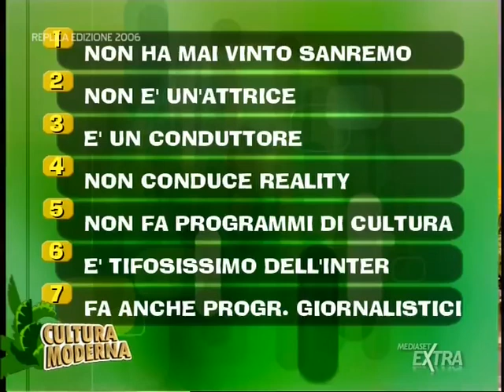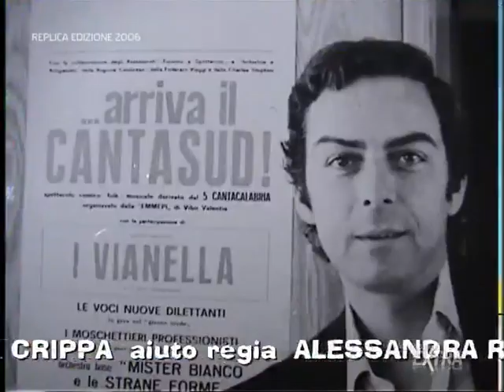Cultura Moderna #6 (show mediaset edizione 2006) (completo)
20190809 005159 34 Mediaset Extra Cultura Moderna 19